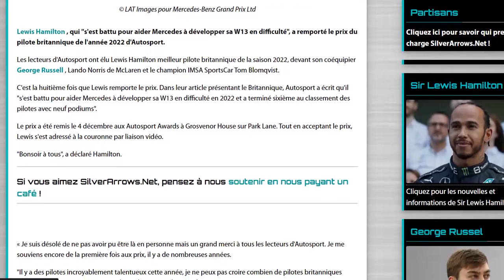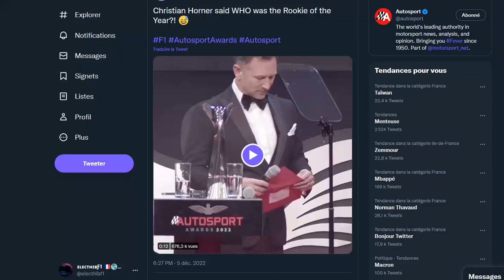Hamilton remporte l'Autosport Award du pilote UK 2022 & le lapsus de Horner !